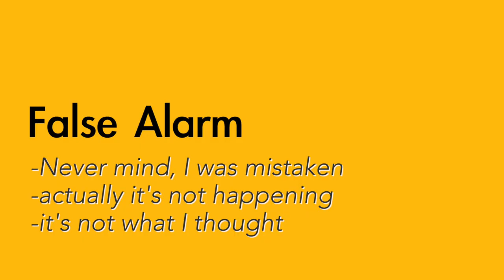False Alarm - English meaning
Common ways to use the English phrase "False Alarm"